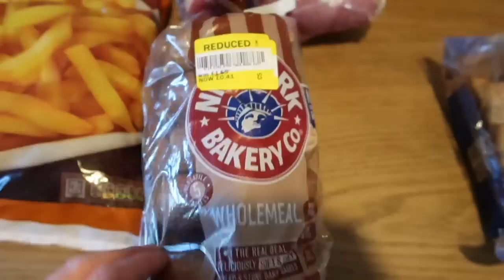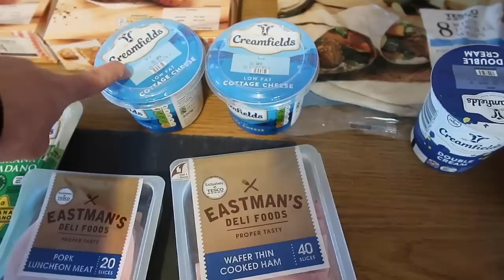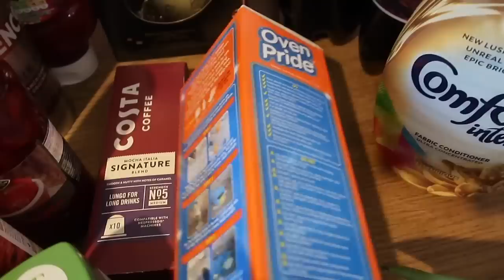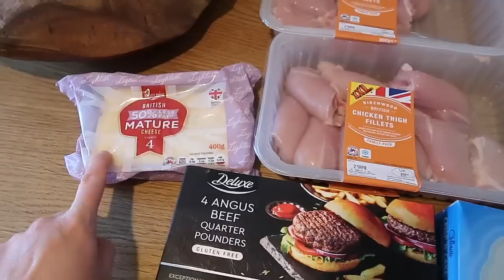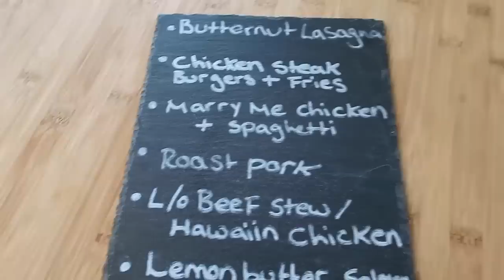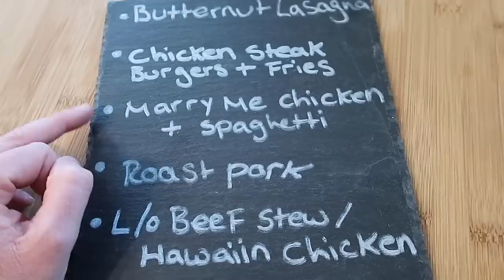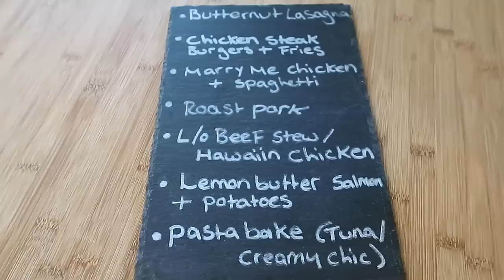TESCO & LIDL GROCERY HAUL ~ FAMILY OF 5 💙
TESCO & LIDL GROCERY HAUL ~ FAMILY OF 5  💙Last week I did a huge Tesco shop for our family of 5 so this week I needed a lot less shopping. I did have to visit Lidl as well as Tesco as there were a few things I just couldn't get!

GET IN TOUCH BY POST HERE:

THE FOULGER FAMILY
RAMSGATE
CT11 1EG

💙MORE SHOPPING HAULS HERE 💙

💙MEALS OF THE WEEK HERE 💙

💙STAY HOME WITH US ~ LOCKDOWN VLOGS 💙